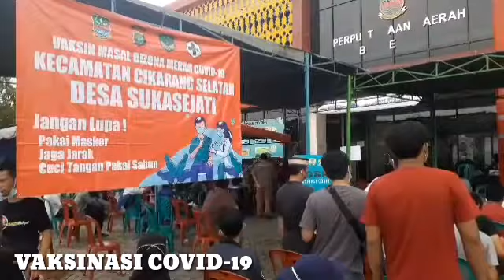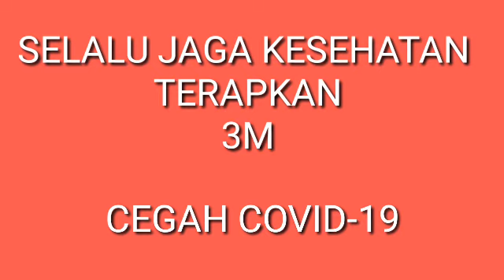Vaksinasi zona merah Cikarang selatan Desa Sukasejati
Vaksinasi massal zona merah cikarang selatan desa sukasejati kab bekasi